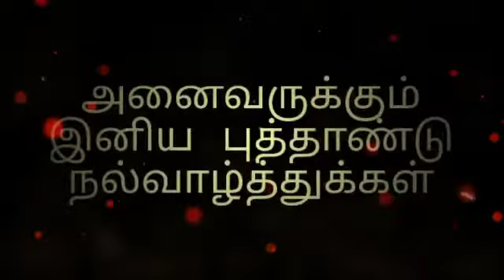🎆அனைத்து நண்பர்களுக்கும் இனிய புத்தாண்டு நல்வாழ்த்துக்கள்🎉🎆All subscribers & friends🎁🎈/புதுமை சமையல்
new year congratulations /new year 2022/happy new year/new year wishes/புதுமை சமையல்&Crafts

WISH YOU HAPPY NEW YEAR 🎉🎉🎇🎆

இந்த புத்தாண்டில் அனைவரும் எல்லா வளமும் பெற்று ஆரோக்யத்துடன் வாழ இறைவனை பிரார்த்திப்போம்.